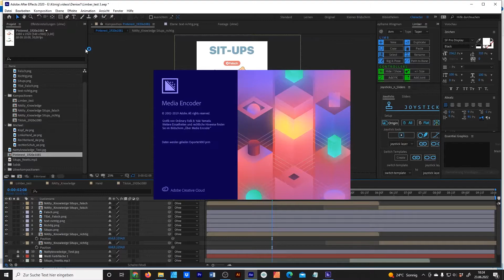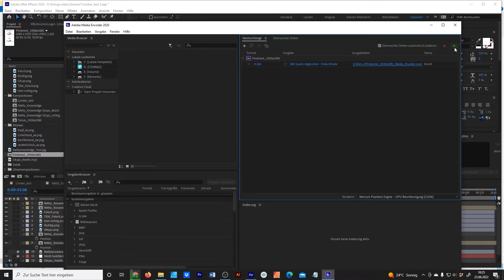After Effects: Zu große Dateigröße [1 Minute]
In diesem Video erfährst du wie du in After Effects kleinere Dateien exportieren kannst.

📚Was du in diesem After Effects Tutorial lernen wirst:

➡️ Wie du in After Effects kleine Dateien exportieren kannst
➡️ Wie du in After Effects zu große Dateien komprimieren kannst

🎥 𝗠𝗲𝗶𝗻 𝗘𝗾𝘂𝗶𝗽𝗺𝗲𝗻𝘁